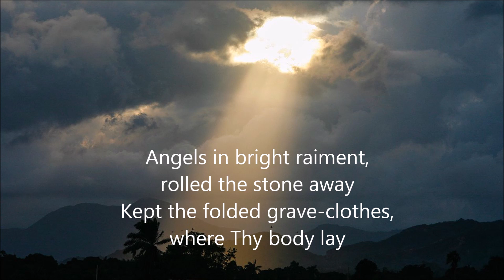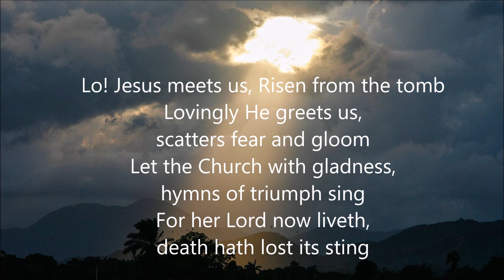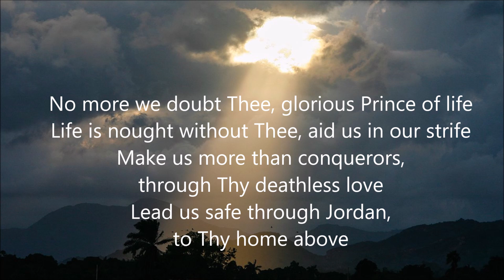Thine be the Glory YouTube video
Congregational singing at Monkstown Baptist Church of the hymn Thine be the glory